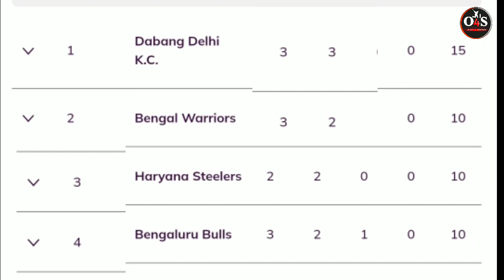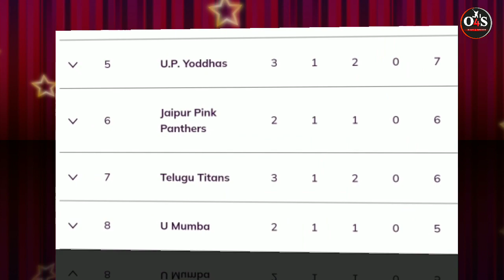PKL Season 9 : प्रो कबड्डी के छठवें दिन सुरेंदर गिल ने हिला डाला सबको | PKL Season 9 Highlights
Title : Pro Kabaddi Season 9 6th Days Highlights

pro kabaddi season 9 highlights
pro kabaddi season 9 6th days highlights
pro kabaddi season 9 bengluru bulls vs bengal warriors highlights
pro kabaddi season 9 up yodha vs dabang delhi highlights
bengluru bulls vs bengal warriors highlights
up yodha vs dabang delhi highlights